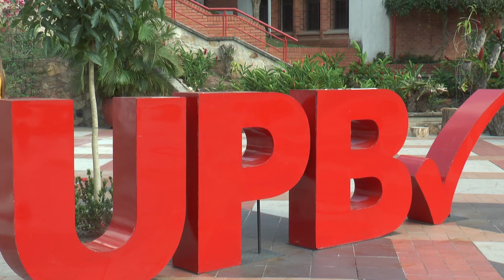Agenda U - marzo 9 al 13 del 2020